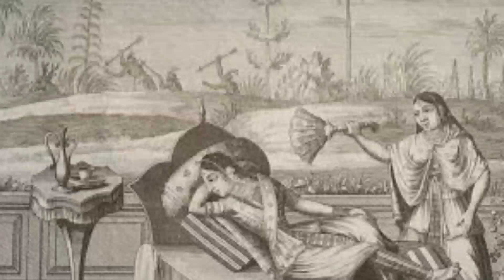জাহানারা র বর্ণময় জীবন কাহিনী | Jahanara daughter of Shahjahan | Bangla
জাহানারা জন্মগ্রহণ করে ১৬১৪ খ্রিষ্টাব্দের ২রা এপ্রিল। জন্মের পরে হুরি খানম বেগম নাম্নী এক দরবারীর স্ত্রী তাকে শাহী চাল-চলন ও আচার-ব্যবহার শিক্ষা দেন। পরিণত বয়সে রূপে-গুণে এক বিদুষী নারী হয়ে ওঠেন। শের-আশআর, ছন্দ-কবিতা ও সাহিত্য চর্চায় তার বেশ পাণ্ডিত্য ছিল। ফার্সিতে তার দুটি গ্রন্থও রয়েছে।

১৬৪৮ সালে নতুন শহর ‘শাহজাহানাবাদ’-এর গোড়াপত্তন হয়। এখানে নির্মিত হয় ১৯টি সুরম্য প্রাসাদ, যার পাঁচটি নির্মিত হয় জাহানারার সরাসরি তত্ত্বাবধানে। সুরাত বন্দরের সমস্ত রাজস্ব তার নামেই আসত। ‘সাহেবী’ নামে তার একটি বাণিজ্যিক জাহাজ ছিল, এটি ডাচ ও ইংরেজ বণিকদের সঙ্গে সমুদ্রপথে ব্যবসার মালামাল পরিবহন করত। তাছাড়া সাত সমুদ্র তের নদীর ওপারেও বিভিন্ন দেশে মাল নিয়ে যাওয়া-আসা করত শাহজাদী জাহানারার ‘সাহেবী’।

বিখ্যাত ঐতিহাসিক ও ‘ডটারস অব দি সান’ গ্রন্থের লেখক আরা মাখোতি বলেন, “যখন আমি মুঘল সম্রাজ্ঞী ও শাহজাদীদের নিয়ে গবেষণা শুরু করি তখন এ ব্যাপারে নিশ্চিত হই, শাহজাহানাবাদ বা আজকের পুরনো দিল্লী শহরের পরিকল্পনা ও মানচিত্র জাহানারার প্রত্যক্ষ তত্ত্বাবধানে তৈরি হয়েছিল। সেসময়ের সবচেয়ে সুন্দর ও অভিজাত বাজার চাঁদনি চকও শাহজাদীর কাছে ঋণী। মোটকথা, দিল্লিতে তার তুলনা ছিল না, দানশীলতা, মহানুভবতা এবং জনপ্রিয়তা—সবদিক থেকেই জাহানারা অদ্বিতীয়া ছিলেন। হেরেমের অভ্যন্তর এবং বাহির সবখানেই তার সৌন্দর্য, রূপ ও গুণের চর্চা হতো।”

১৬৪৪ সালে তিনি বড় একটি দুর্ঘটনার শিকার হন। কেল্লার ভেতর দিয়ে হাঁটা-চলা করছিলেন, হঠাৎ করিডোরে জ্বলতে থাকা একটি বাতি থেকে তার কামিজে আগুন লাগে। এরপর প্রায় ১১ মাস অসুস্থ হয়ে তিনি বিছানায় কাটান। এ বিষয়ে মুঘল ইতিহাস বিশেষজ্ঞ আসিফ খান দেহলবি বলেন, সেদিন জাহানারার জন্মদিন ছিল। বান্ধবীদের সঙ্গে রেশমী কামিজ পরে হেরেম থেকে বাইরে বের হচ্ছিলেন, হঠাৎ একটি মোমবাতি থেকে এই আগুনের সূত্রপাত।

অনেক হেকিম-কবিরাজ দিয়ে জাহানারার চিকিৎসা করানো হয়। কিন্তু কিছুতেই তার ক্ষত সেরে উঠছিল না। সম্রাট শাহজাহান এতে অস্থির হয়ে ওঠেন। তিনি রাজ্য পরিচালনা ফেলে দিয়েও কন্যার কাছে বসে সেবা-শুশ্রূষা করতেন প্রায় সময়। সর্বশেষ আরিফ নামের এক কৃতদাসের প্রস্তুতকৃত মলমে তিনি সুস্থ হন।